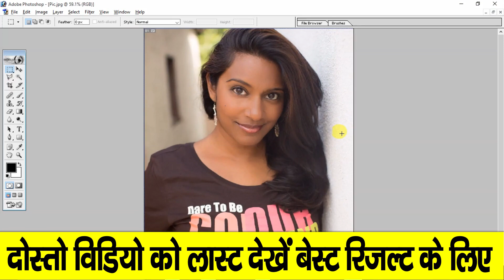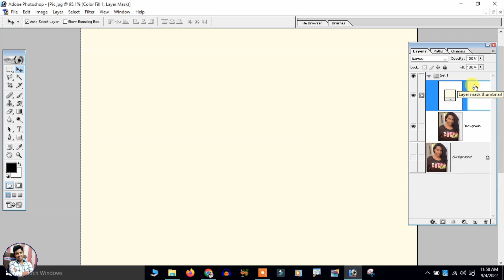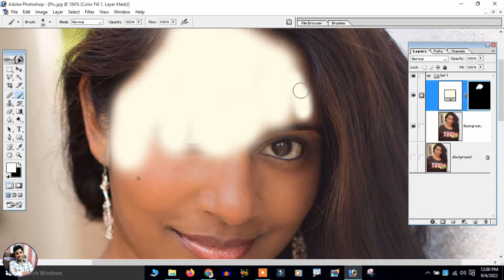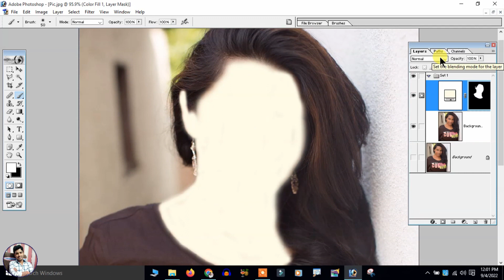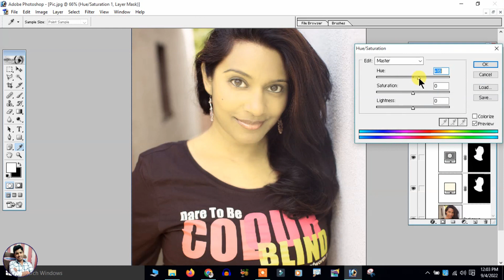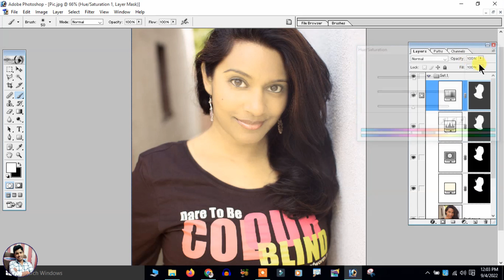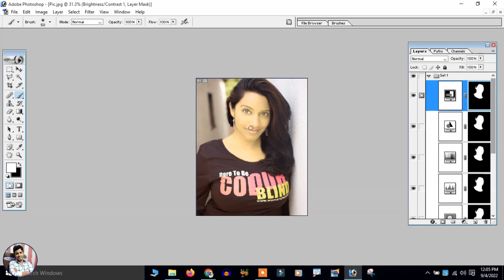फोटो को गोरा कैसे करे - Photo Ko Gora Kaise Kare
फोटो को गोरा कैसे करे. Photo Ko Gora Kaise Kare. Photoshop में फोटो को गोरा कैसे करे. काले फोटो को गोरा कैसे करें. Photoshop Me Photo Clean Kaise Kare. Photoshop Me Photo Ko Gora Kaise Kare. Photo Ko Gora Kaise Banaye. Photo Ko Saaf Kaise Kare. काला फोटो को गोरा कैसे करे. Kala Photo Ko Gora Kaise Kare. Photoshop Me Face Kaise Saaf Kare.